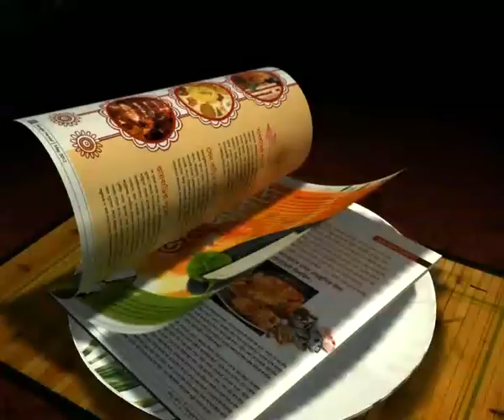DEEPAK MONDAL: THE OLD SOLDIER IS READY TO MOVE THE LAST YEAR'S MEMORIES